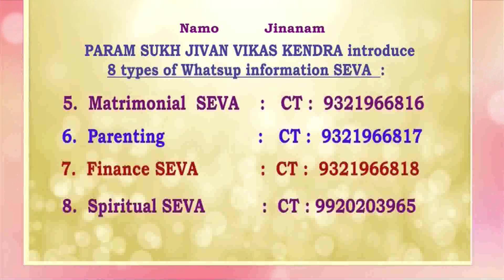What is Dynamic Sadhna : Navratri Shakti Aradhana by P.Pu.Pankajbhai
P.Pu.Pankajbhai involves dynamism in loving the self as shown by God.
To watch live daily.
Aastha at 08:20 am and 23:40 pm.
aasthatv.tv
Just click.
Love = Care + Share @paramsukhTVnamojinanam
Current Events/ Upcoming Events:
Paramsukh Total Wellness Gurukul
Diwali Yatra Pravas
8th November - 21st November, Nepal
Namo jinanam quarterly magazine, audio video CD/ DVD, posters, theme cards, life solutions.
24 x 7 Miss Call Counselling Helpline Seva: 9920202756
Param Anand Parivar Spiritual WhatsApp Seva Info Group: 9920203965
Seven types of Whatsapp Seva Info Groups
1. Health Whatsapp Seva Info Group: 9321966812
2. Senior Citizens Whatsapp Seva Info Group: 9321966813
3. Women Whatsapp Seva Info Group: 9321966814
4. Youth Whatsapp Seva Info Group: 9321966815
5. Matrimonial Whatsapp Seva Info Group: 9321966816
6. Parenting Whatsapp Seva Info Group: 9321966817
7. Financial Whatsapp Seva Info Group: 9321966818
Add me, send name and area with reference.
Become a life member today.
Namo jinanam